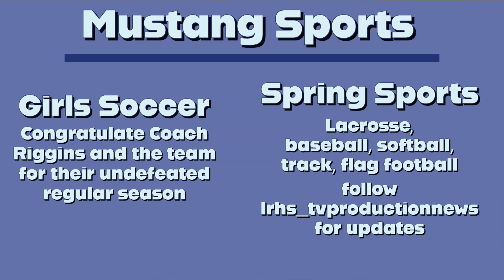LRHS TVN 2-17-23